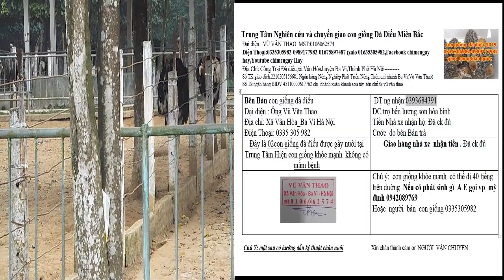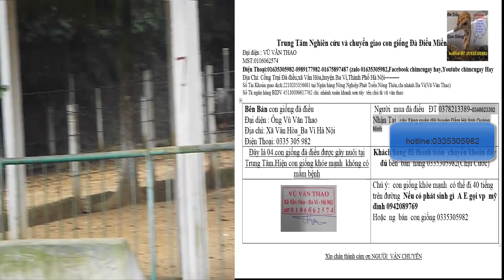Đa Điểu 120kg Giao Phối Kiểu Gì Nhỉ???Nơi cung cấp con giống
1---Khách hàng chuyển khoản  Agribank  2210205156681 Vũ Văn Thao.Sau đó KH/H cho chúng tôi  biết số ĐT địa chỉ thông tin về chim cần mua  Chúng tôi sẽ tìm nhà xe và chuyển cho Khách Hàng
2—Khách Hàng tìm và gửi tiền cho nhà xe từ địa chỉ của khách hàng. Sau đó văn phòng và nhân viên chúng tôi tại mỹ đình sẽ giao chim và nhận tiền qua nhà xe
3—Khách/H đến tận nơi mua chim  sẽ được giảm giá